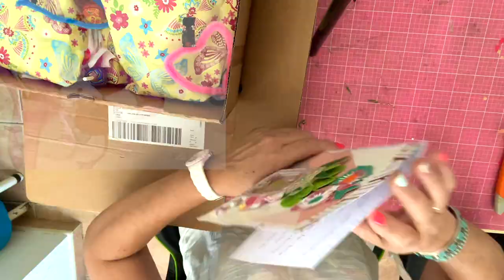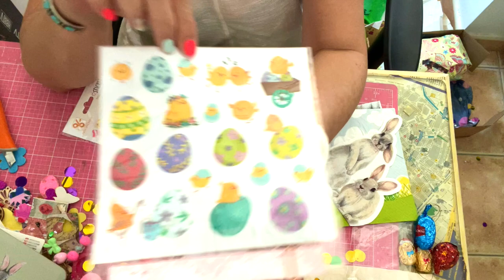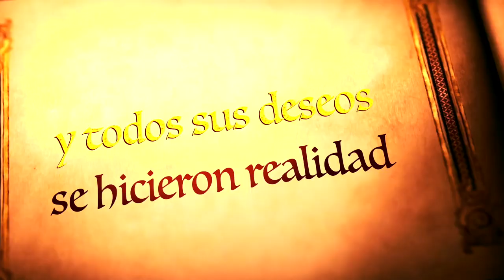SuSuRRoS DeL PaPeL-Scrap ESPAÑA- Intercambio con Aventuras con juguetes y Scrap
Hola, holita! Muy buenos días. Hoy me paso muy tempranito por aqui para dejaros este inter con Cristina del canal Aventura con juguetes y Scrap.
El inter lo íbamos a  hacer por primavera. Pero al final se retrasó bastante. Pero que más da? Siempre es una alegría recibir regalitos. En cualquier época del año!
Así que aquiy os lo dejo.
No olvidéis que el fide del 21 al 23 estaremos de convivencia Scrapera en RivendelScrap.
Que si queréis pasar un finde con compañeras haciendo un precioso álbum con caja de manos de Morel del canal : con mis manitas morel. Aquí os esperamos!
Toda la información en la página web.
Besitos y hasta pronto!